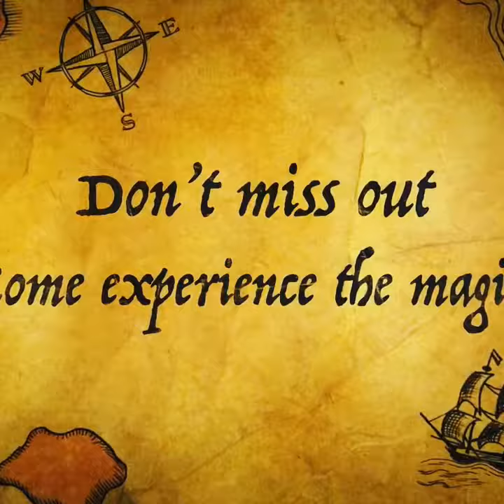Chronicles of Sarnia Promo 1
Sneak peak at our festive production